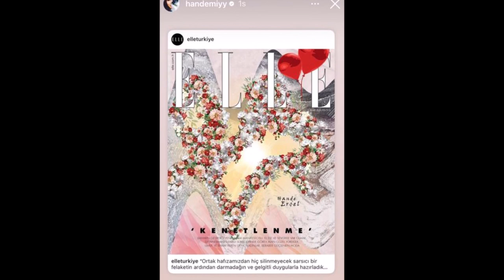¡Hande Erçel posó con la camiseta que diseñó para las víctimas del terremoto y fue admirada!